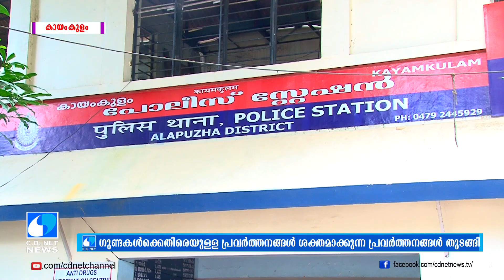C D NET NEWS @ 01 03 22